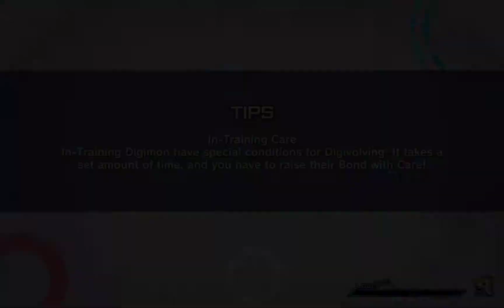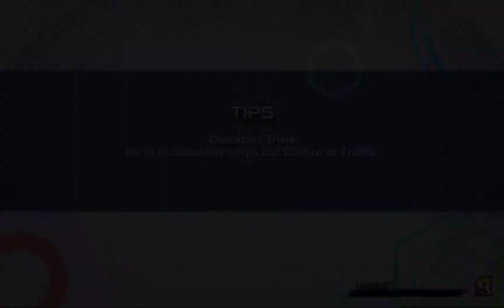Summoning for Gallantmon X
watch to see if I can pull this powerful digimon.